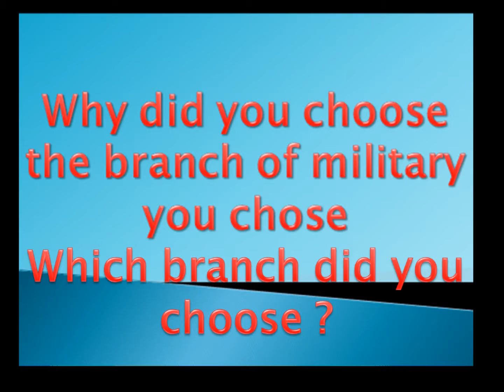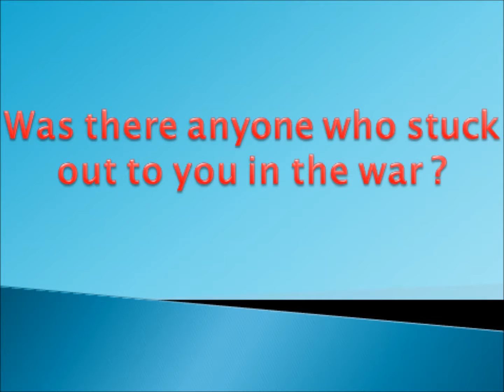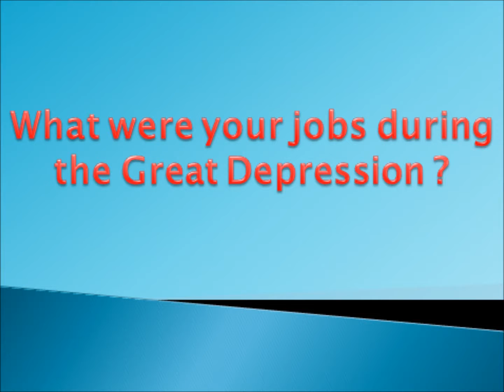WWII Veteran Interview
this is my grandpa and he is a WWII veteran so i hope you have fun listening to my grandpa and that you learn something.